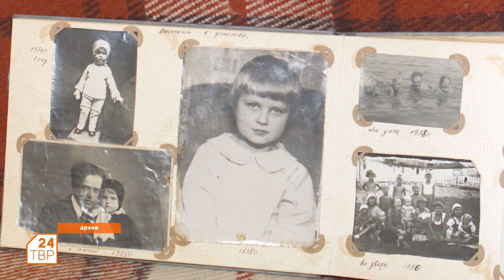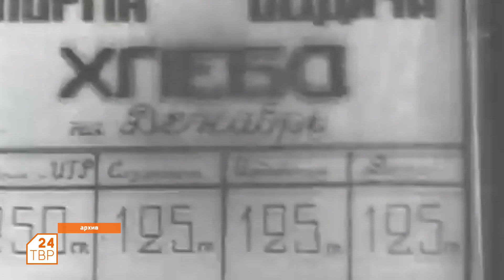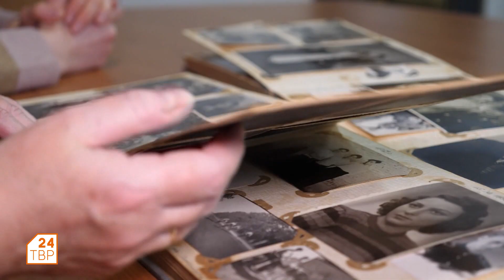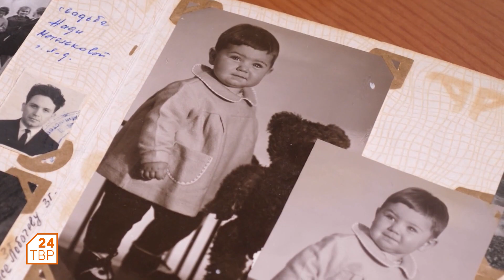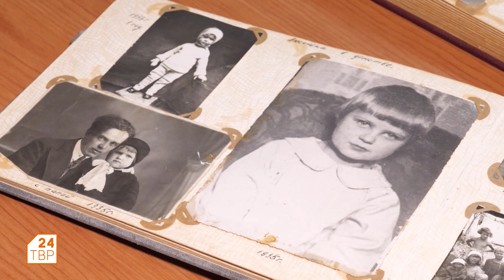Воспоминания о маме | Тема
ТВР24 встретились с дочерью Людмилы Васильевны Добряковой, чтобы еще раз перелистнуть страницы семейного альбома.